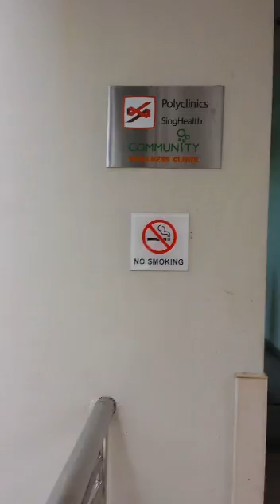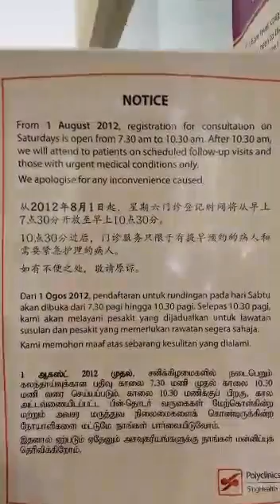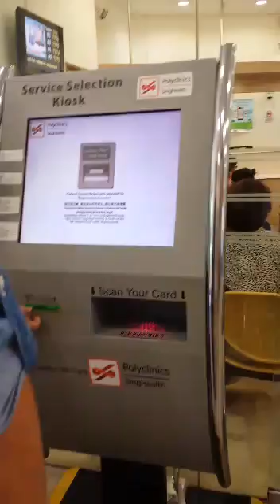Long wait at Singapore polyclinic